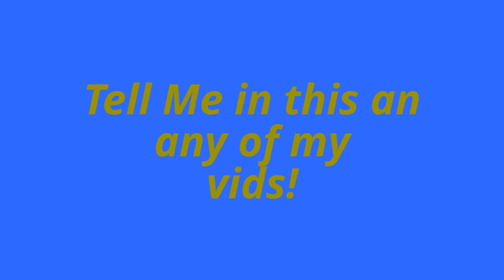What do you want!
Tell your ideas!
Song called Home!